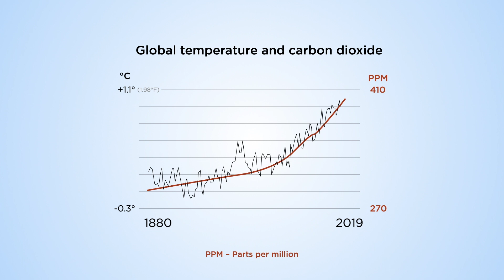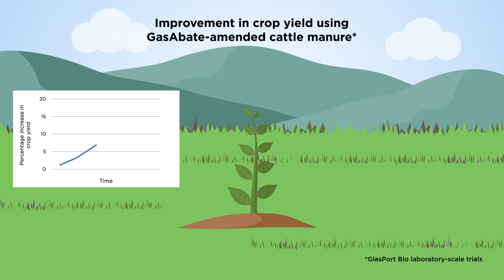How do you turn cattle manure into a valuable resource?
Innovative, research-focused agricultural SME focused on tackling greenhouse gas emissions and contributing to a circular economy.